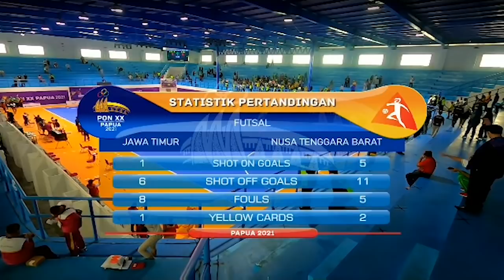HIGHLIGHTS Futsal Jatim vs NTB Perebutan juara 3 PON XX Papua 2021